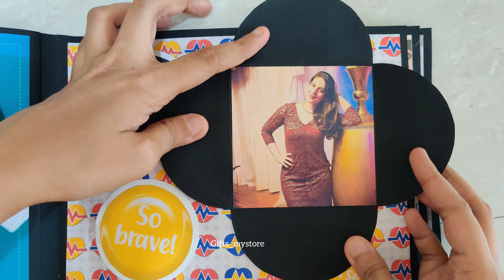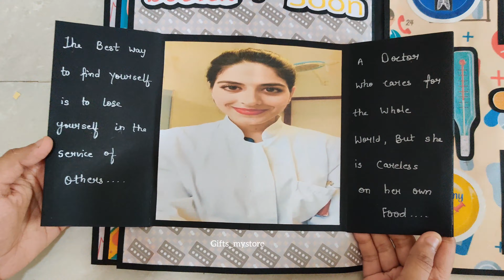A tribute to Doctors (Doctor theme Album 👩‍⚕️)